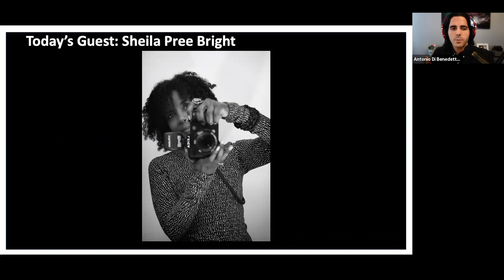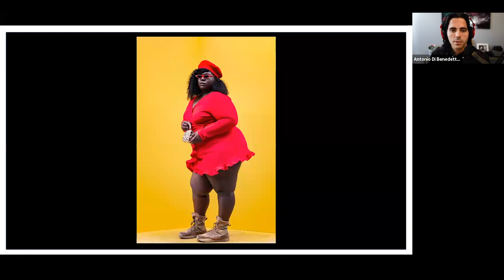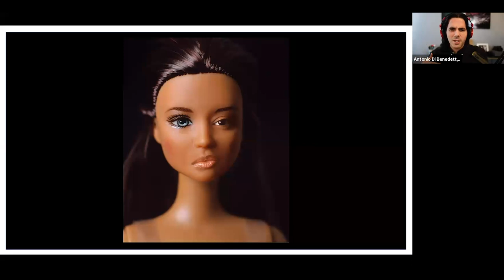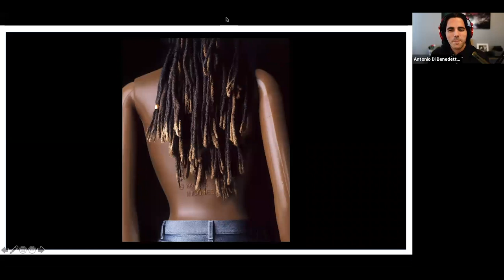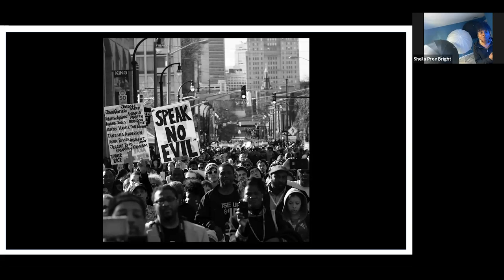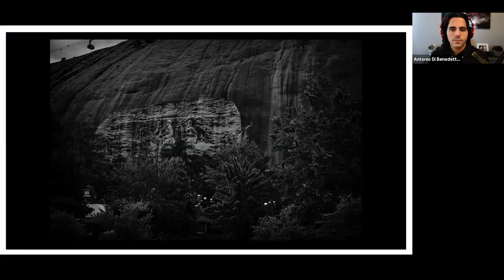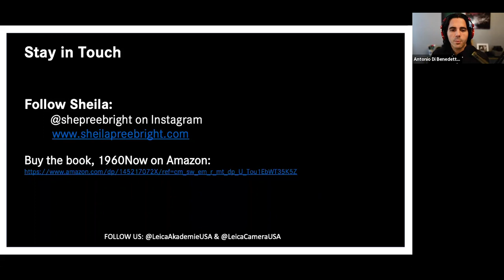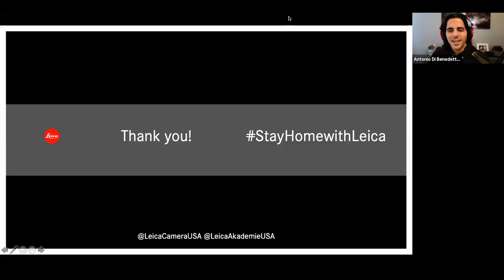StayHomeWithLeica - Sheila Pree Bright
Discover how acclaimed photographic artist Sheila Pree Bright integrates her creativity and imagination to analyze complex social issues through visual narratives that are shaping our world.

Learn more about our complimentary weekly StayHomeWithLeica talks, produced by Leica Akademie USA

Follow @LeicaCameraUSA for more info. about latest product news, contests, events, and more